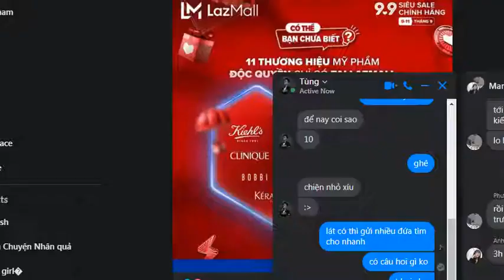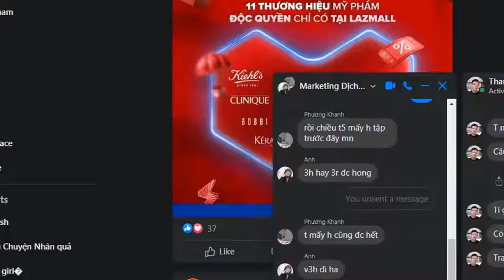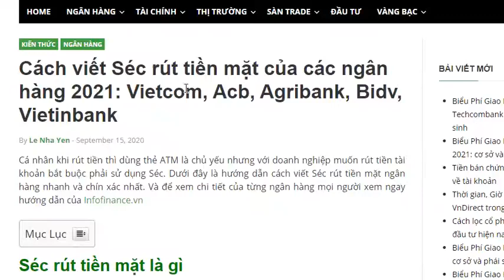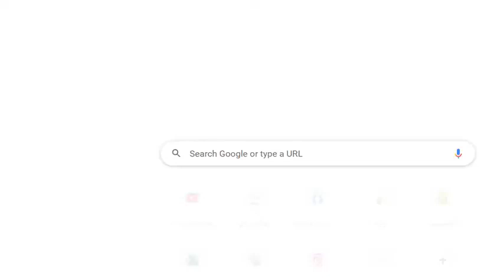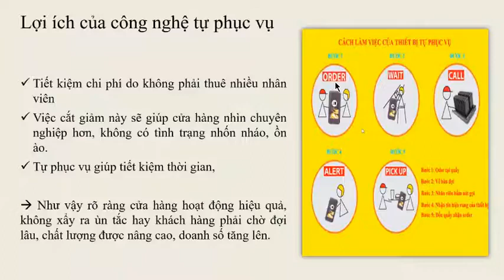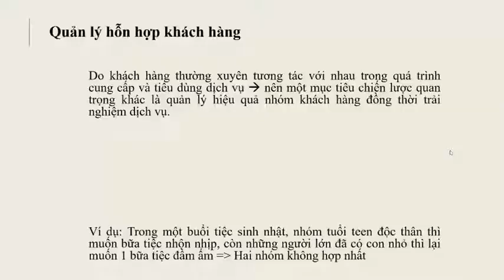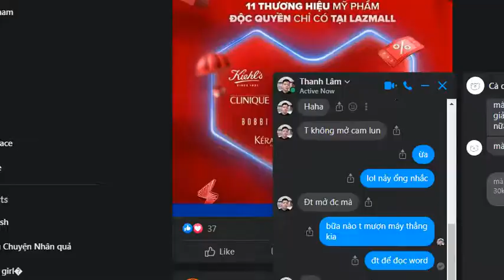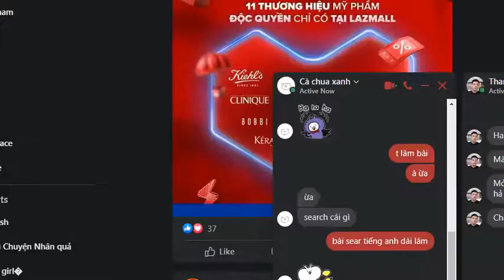Tập 13 Marketing dịch vụ